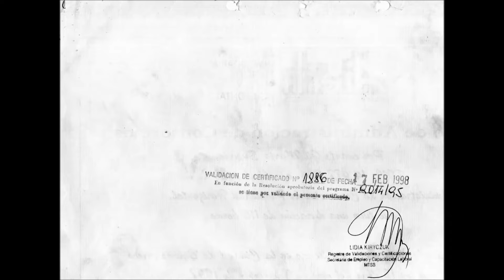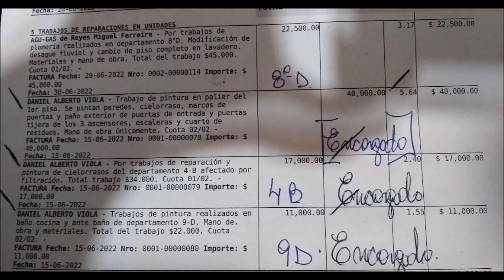Encargados comparándose con Propietarios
El encargado a diferencia del Consorcista es un trabajador que percibe un sueldo, tiene obligaciones como cumplir con su trabajo cuando no cumple se apercibe mediante el libro de ordenes, lo trágico es tener una administradora ausente, que despide tu administrador y coloca un patovica que solo responde a ella.